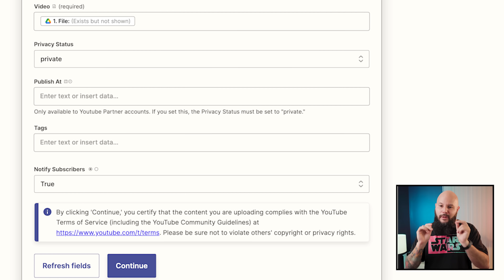¿Cómo cobrar trabajos de recuperación? - PREGUNTAS Junio 2022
Hoy respondo las preguntas de Junio, hablo de la Kubecon, del glaciar de Kubernetes y de cuánto cobré por el trabajo de recuperación del video donde un empleado borró todo.

Micrófono: Rode VideoMicro + Zoom H1N
Cámara: Sony A7 Mark III
Lente: Sony 28-70mm 3.5
Laptop: Macbook Pro 16'' 2019